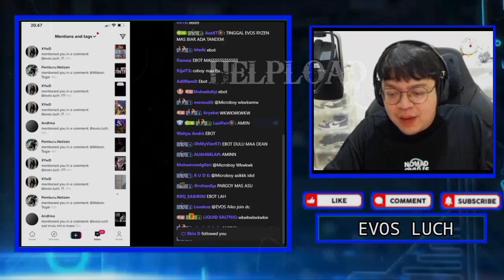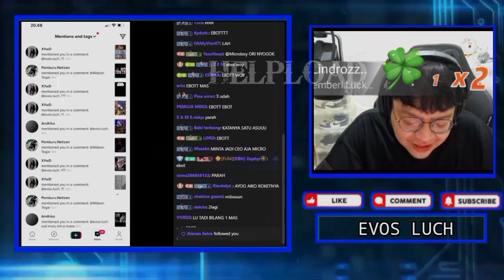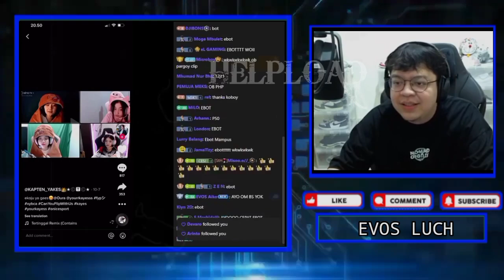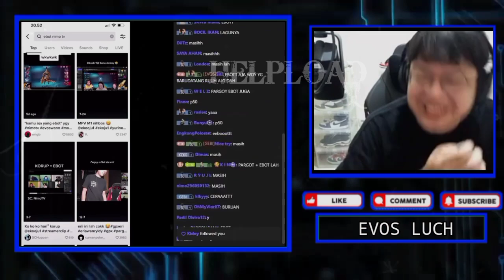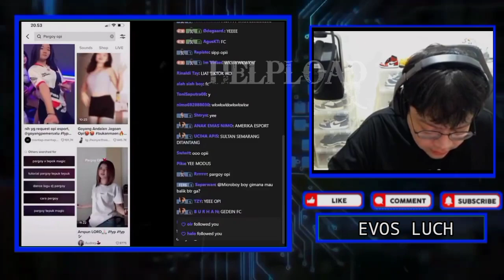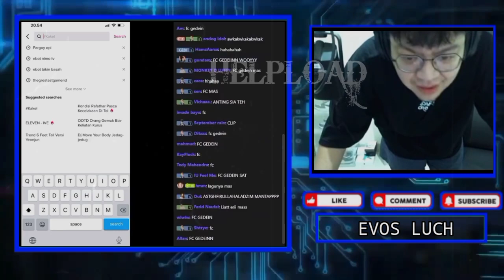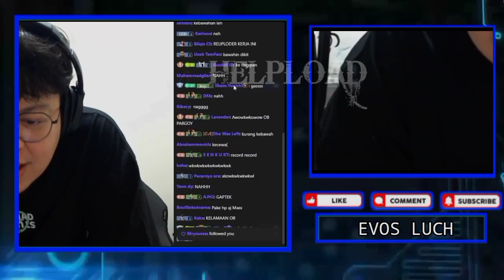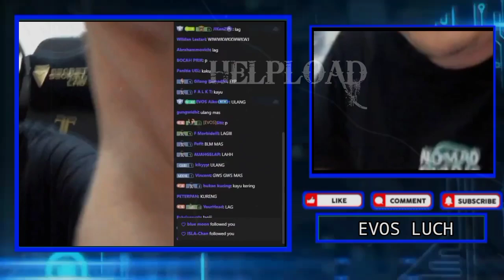MAS DEANKT Joget Pargoy Karena MICROBOY Bikin Ngakak Sumpah - Takut Istri Nonton Nanti Tidur Diluar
MAS DEAN joget Pargoy Karena MICROBOY Bikin Ngakak Sumpah
MAS DEAN Takut Istri Nonton Nanti Tidur Diluar 🤣

•Thanks•